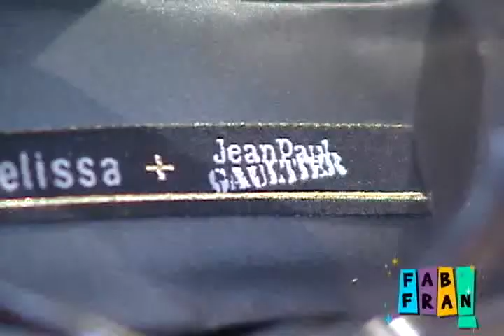Fabulous shoes!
Fran found herself inside a store called Por Obra y Gracia, where a type of Brazilian plastic shoes called "Melissa" are the main attraction. Follow Fran around, as she discovers inspiring pieces of art and she tries on different pairs of shoes.